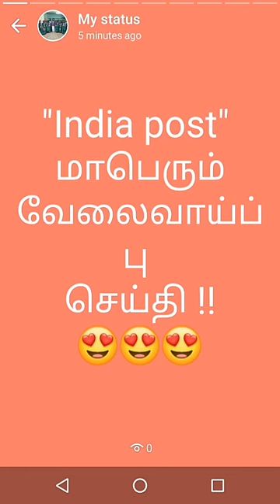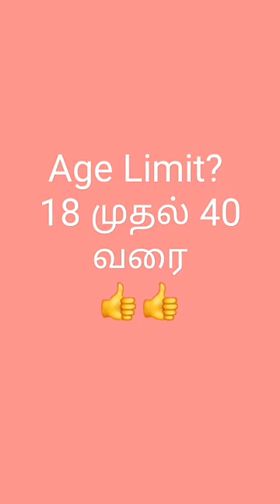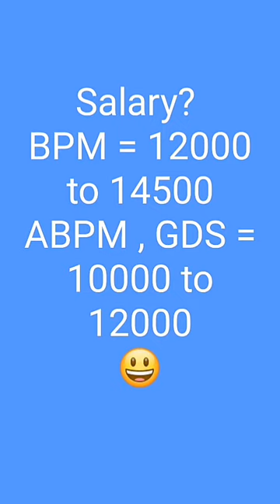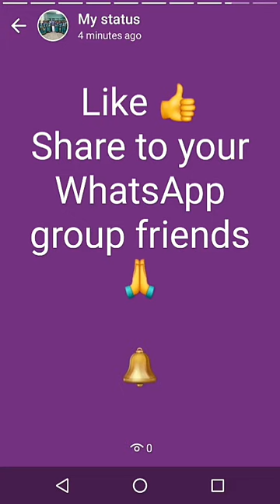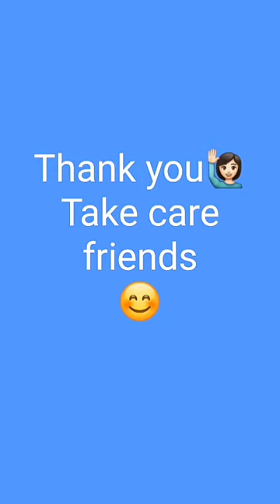post office latest notification | 2582 vacancy November apply now